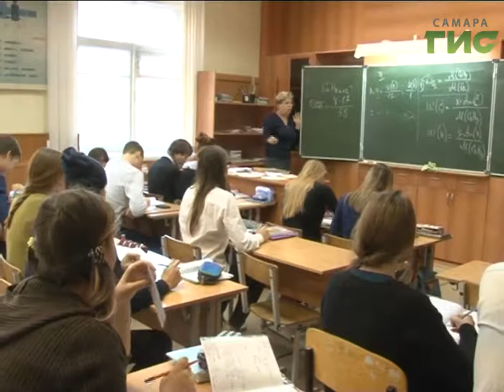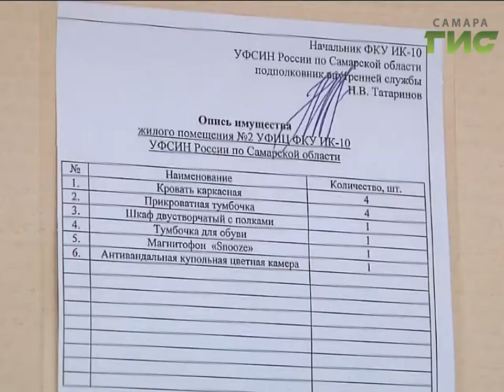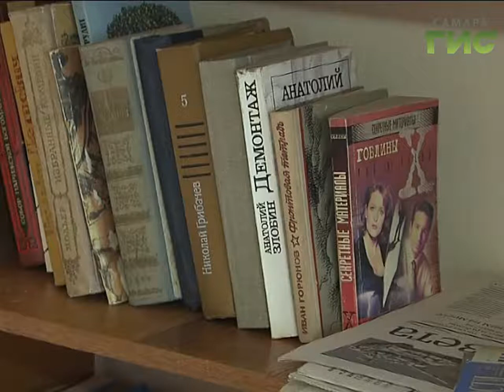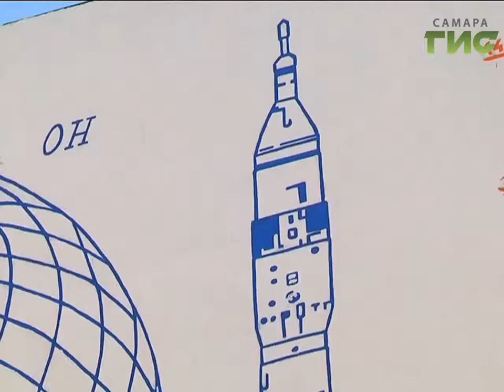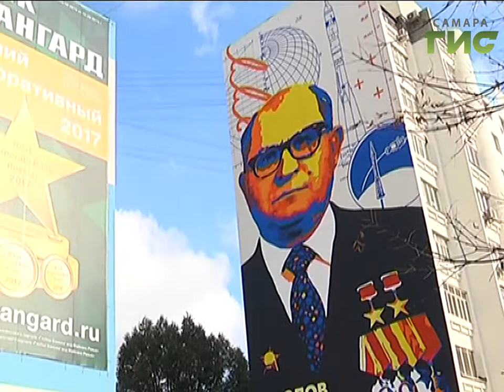«События» от 25.10.2017 (вечер)